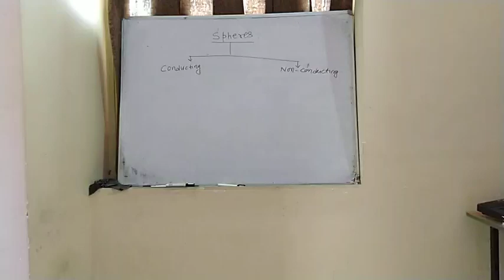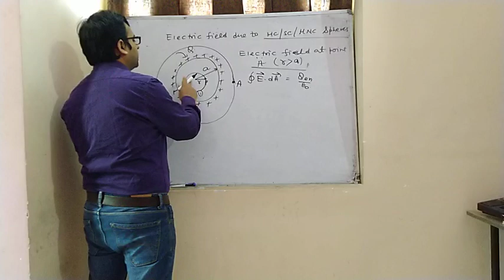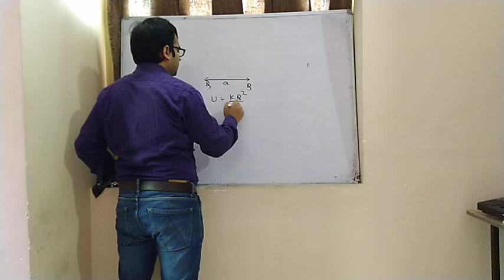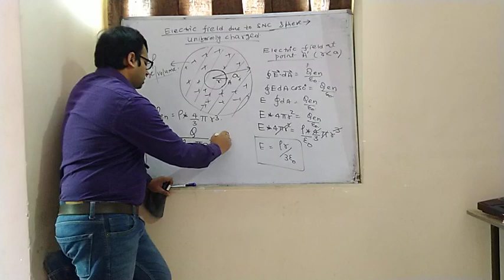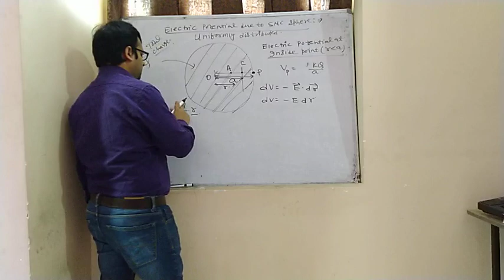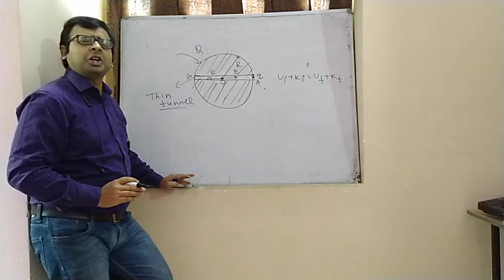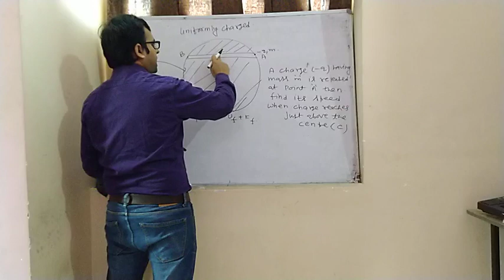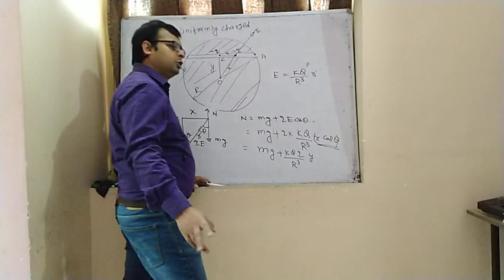Electrostatics Part 21(Electric Properties of Sphere) EWS Abhay Kumar (B.Tech, IIT Kanpur)